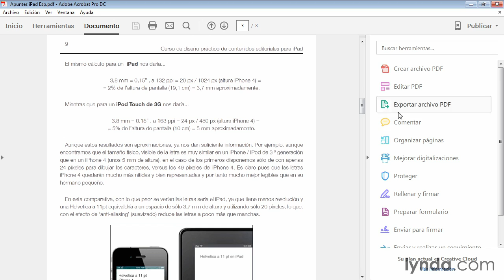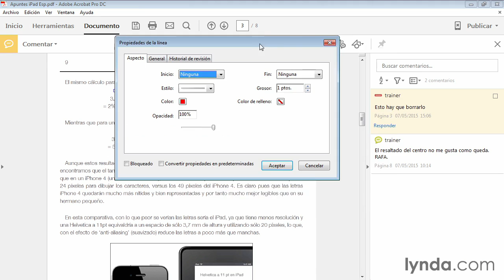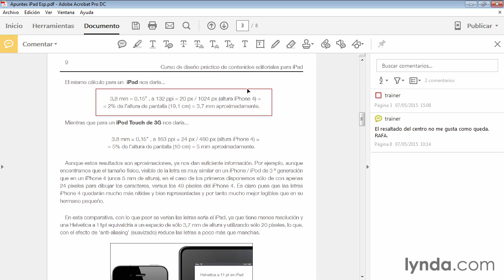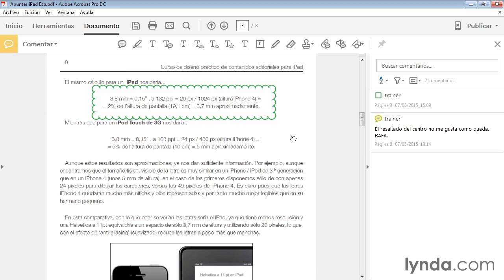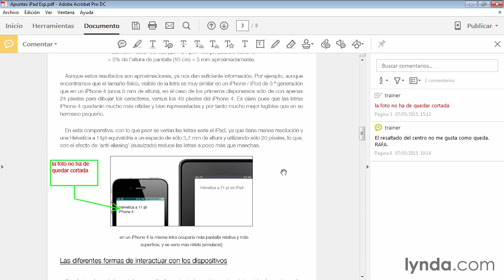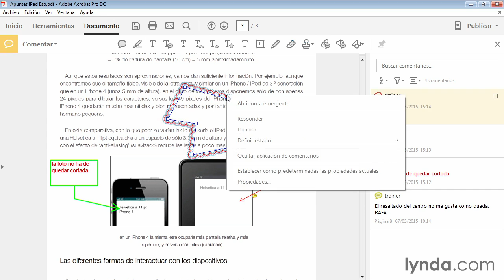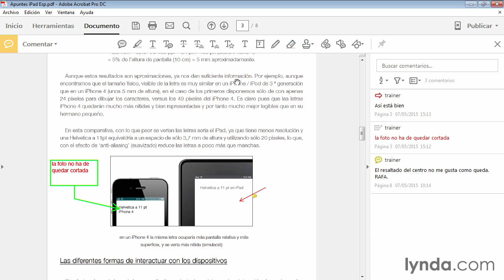Adobe Acrobat DC Español Vídeo 34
¿Qué es Acrobat DC?
Acrobat DC es la versión para ordenadores de sobremesa totalmente rediseñada de la mejor solución de PDF del mundo. Incluye una app para dispositivos móviles a fin de que puedas rellenar, firmar y compartir documentos PDF con cualquier dispositivo. Los servicios de Document Cloud te permiten crear, exportar, editar y realizar el seguimiento de documentos PDF en cualquier navegador; así no perderás de vista ninguno de tus archivos recientes en ninguno de tus dispositivos.
Tu oficina va adonde tú vayas.
Acrobat DC con servicios de Document Cloud viene repleto con decenas de las herramientas que necesitas para convertir, editar y firmar documentos PDF. Va adonde tú vayas. De este modo, puedes crear un documento en la oficina, retocarlo en el tren y enviarlo desde el salón de tu casa para que lo aprueben. Fluido, sencillo y sin perder el ritmo.

Acrobat DC funciona como por arte de magia.
Edita cualquier archivo, incluso uno impreso. Solo tienes que hacerle una fotografía con tu teléfono y abrirlo en tu ordenador de sobremesa. Ante tus ojos, Acrobat lo transformará mágicamente en un archivo PDF que puedes editar en tu tablet incluso con fuentes personalizadas que coinciden con las de tu archivo original.

Firmas electrónicas. Estés donde estés.
Acrobat DC ofrece servicios de firma electrónica para más de mil millones de dispositivos de todo el mundo. Ahora, todos pueden firmar documentos de forma legal con un dedo en dispositivos táctiles o en un navegador con unos cuantos clics. Acrobat DC es más que una mera app de firma: también simplifica el envío, el seguimiento y el almacenamiento de documentos firmados.

Una interfaz de usuario atractiva y táctil.
Acrobat DC es totalmente compatible con los dispositivos móviles y táctiles, con una nueva y brillante interfaz de usuario que pone todas las herramientas que necesitas al alcance de tu mano. Te sorprenderá tanto que te preguntarás cómo has podido trabajar hasta ahora sin él.